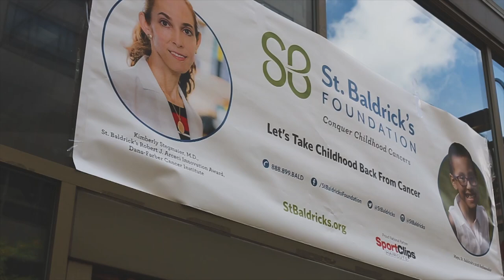Aveda Institute Denver- St. Baldrick's Video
This video was taken from the Aveda 16th St. Mall St. Baldrick's event on July 27.